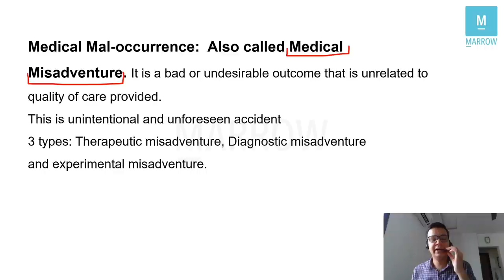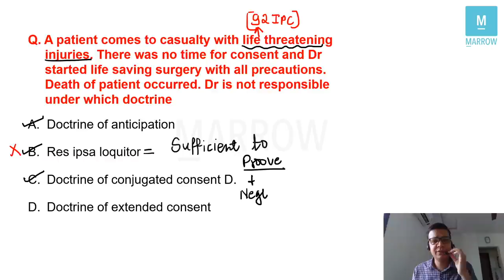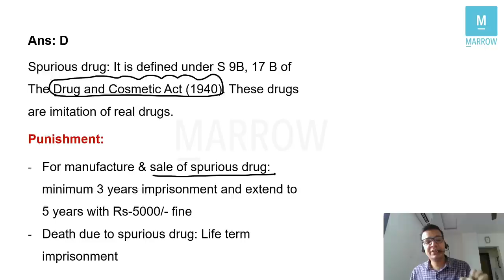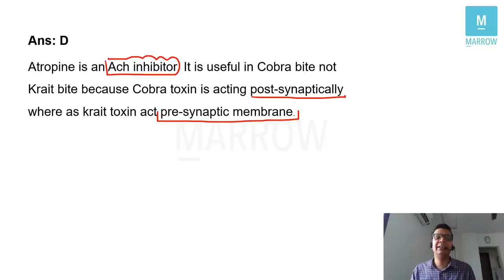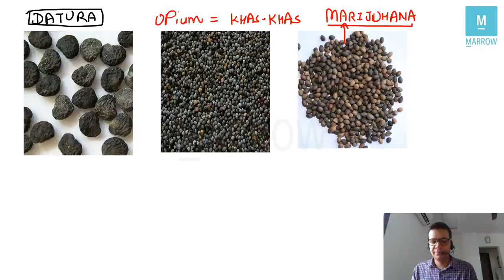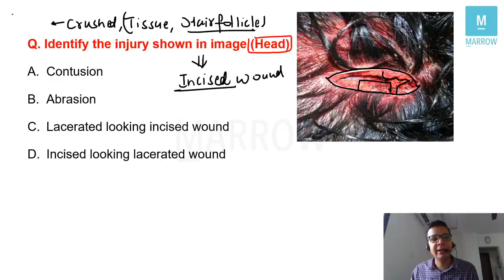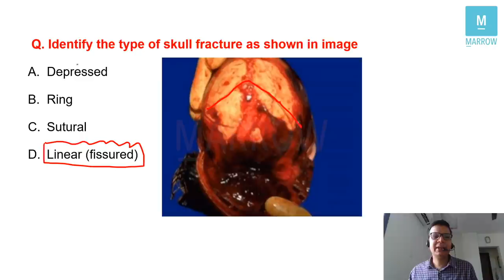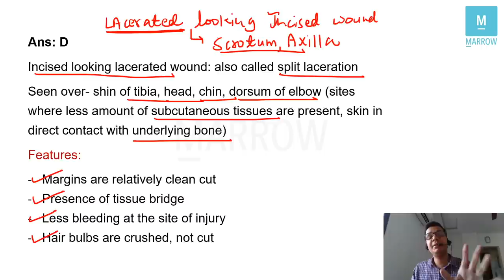Forensic medicine AIIMS 2020 Recall session (We are with you)